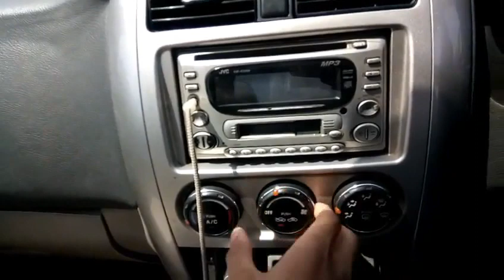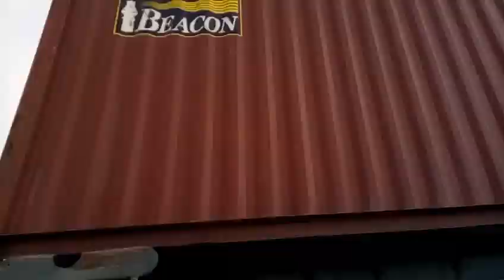Karachi ka Saffar / 20 mins/🚗 2k17 / Second Vlog #2 |SHAS Vlogs| Syed Husnain Ali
Hy! My name is HusnainAli. From PAKISTAN.
This is my Second VLOG.